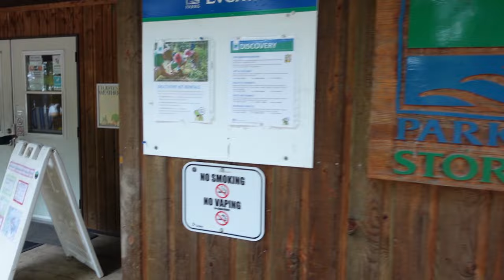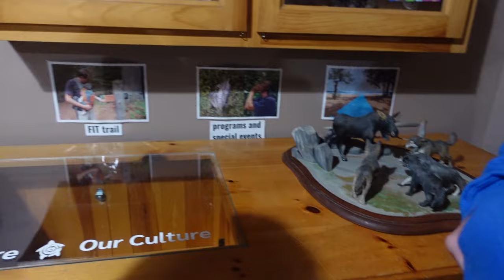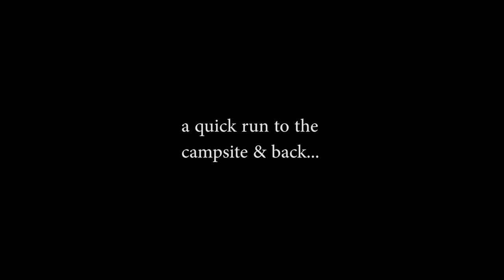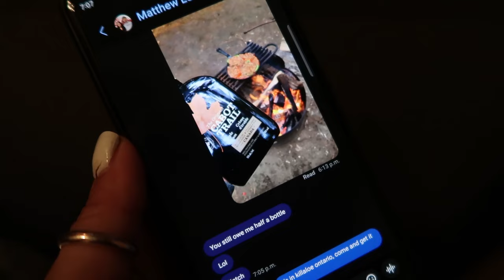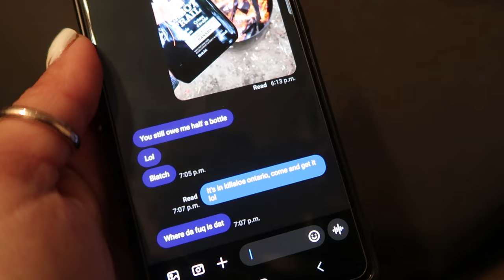PART of the REASON we wanted to bring BABYGIRLS here ♿ | Bonnechere Provincial Park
Hi Guys!!
Day two of camping in Bonnechere provincial park!